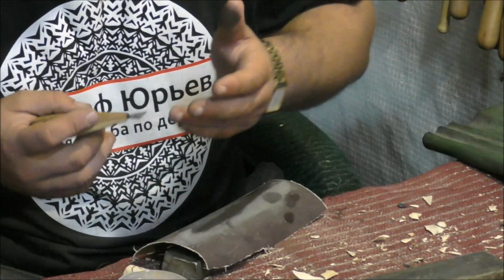Заточка инструмента, как заточить инструмент для резьбы по дереву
Не знаете как затачивать инструмент? тогда это видео для Вас.
Если Вы купили не заточенный инструмент или он у вас сломался, не падайте духом, благодаря этому видео уроку вы с легкостью сможете затачивать и править любой инструмент для резьбы по дереву и не только.
Для заточки инструмента не нужны станки или другое электро оборудование. Возьмите с ломаный или не заточенный инструмент, наждачную бумагу, наждачный камень и следуйте данному видео совету. Благодаря данному видео Ваш инструмент станет еще острее чем был ))) Спасибо что Вы снами.
На все ваши вопросы ответим в комментариях под этим видео или же по скайпу Adolf Yurev
заточка стамески в домашних условиях,заточка стамесок для резьбы по дереву,заточка и правка режущего инструмента,